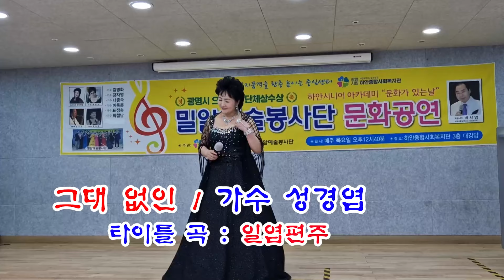그대 없인(현철 곡) / 가수 성경엽(타이틀 곡:일엽편주)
@최채용-TV  @트로트 티비 @TROTS-TV  @영상 최채용 @가수 성경엽